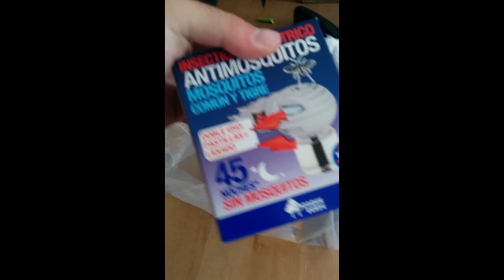LOS MOSQUITOS ME VIOLAN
Bienvenidos a mi odisea, el infierno personal. Esto está pasando, ahora. NOTICIAS FRESCAS AL ÚLTIMO MINUTI